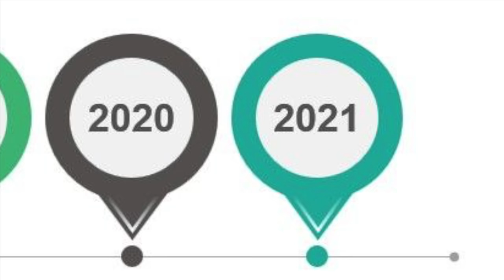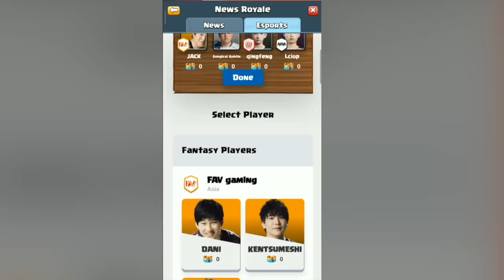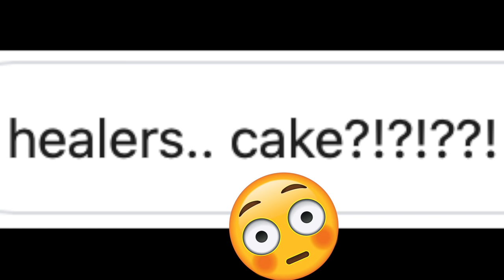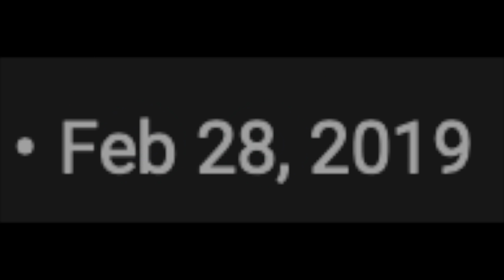Top 15 RAREST Emotes in Clash Royale!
Top 15 RAREST Emotes in Clash Royale! - Havoc Gaming

Today we're gonna be talking about 15 RAREST Emotes in Clash Royale! This of course emotes that have the exclusive or "legendary" border on them and cant be won or bought anymore.or as orange juice gaming likes to call them.. LIMITED. This list goes from 15 to 1 so from least rare to the most rare emote in clash royale history. Enjoy!

Check Out Other Clash Royale Videos!

clash royale gem generator no survey
clash royale gems generator online
clash royale gem glitch 2022

Clash Royale

FEATURES
● Learn different battle tactics by watching the best duels on TV Royale brawl stars clash with Shane